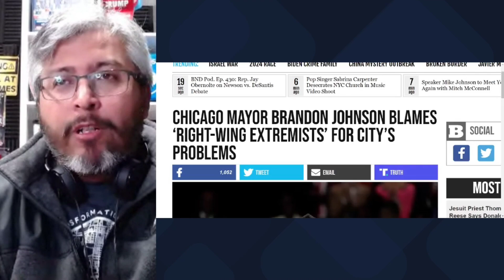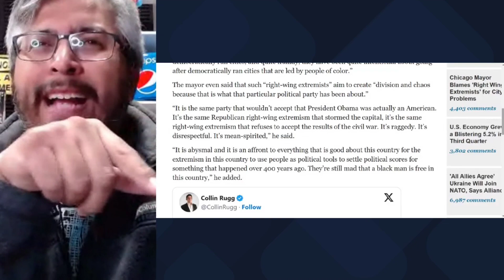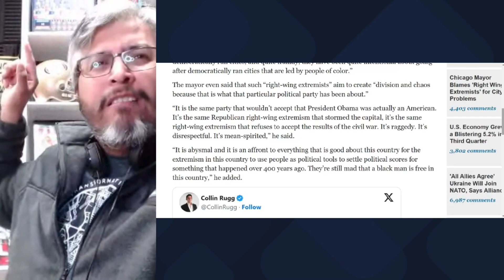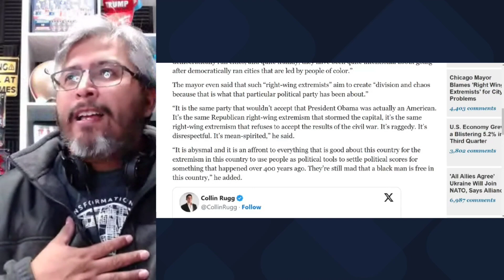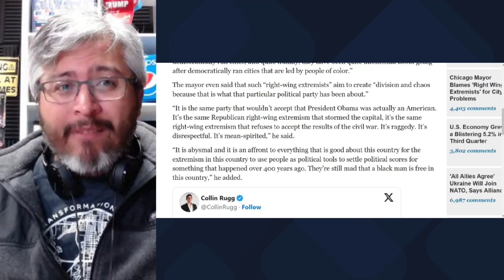CHICAGO MAYOR SAYS CRIME IS UP BECAUSE OF MAGA